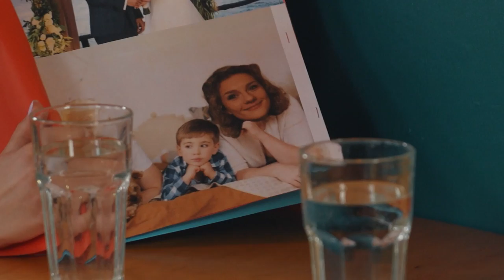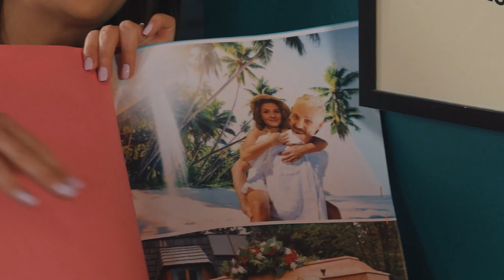Wiolka Walaszczyk i randka z Pawłem Domagałą